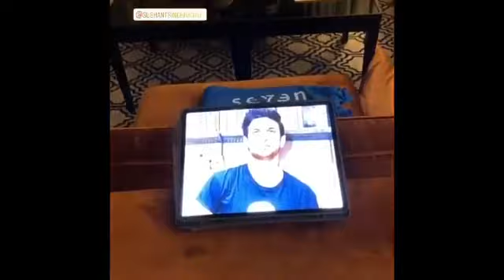Watch Suresh Raina Sir requesting for Justice to pm modi and his tribute to SUSHANT SINGH RAJPUT SIR